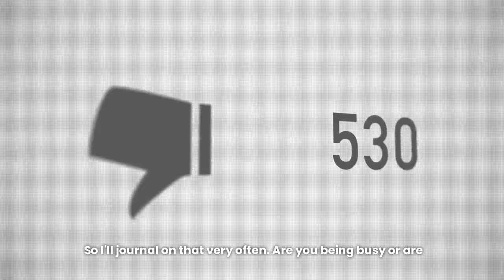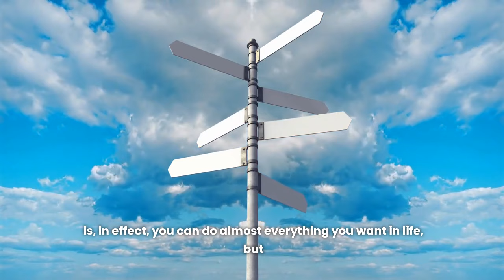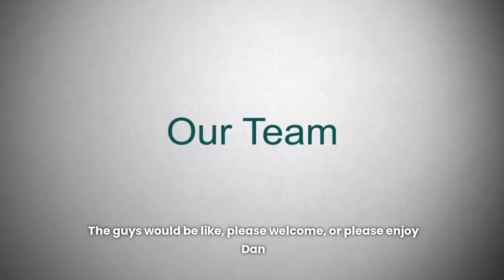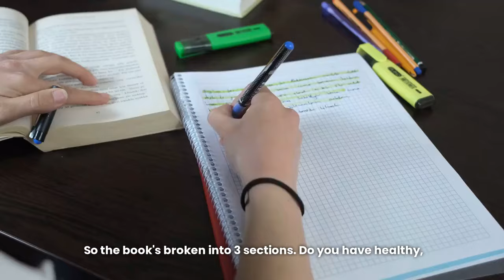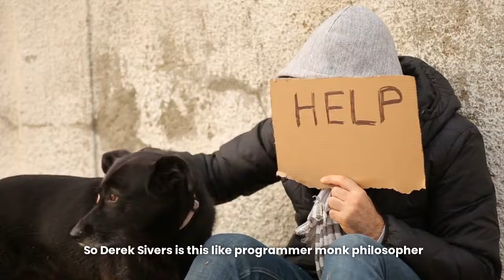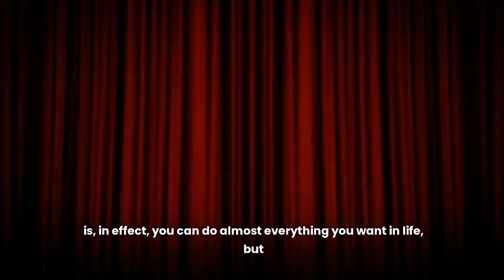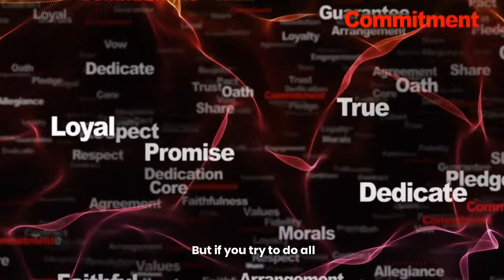Tim Ferriss's Ultimate Advice Will Leave You SPEECHLESS | One of the Best Motivational Speeches Ever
1)This video has no negative impact on the original works (It would actually be positive for them)
2)This video is also used for teaching purposes.
3)It is transformative in nature.
4)I ONLY used bits and pieces of videos to get the point across where necessary.